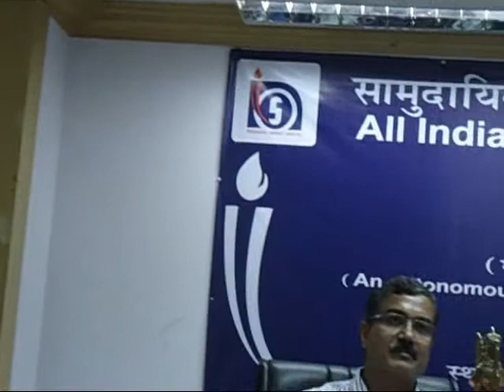Inaugural Programme of the Conference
One Day Conference on Community Radio Station held on 05th July 2013 at New Delhi